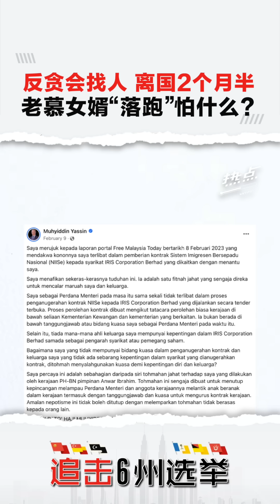女婿涉贪污滥权跑路？法米“提醒”慕尤丁别静静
▌热点短视频 ▌慕尤丁女婿“跑路”了？出国后找不到回家的路？

反贪会周一发布“寻人启事”，助查一起涉及贪污及滥权案，当中包括慕尤丁女婿阿德兰。不过慕尤丁的保持沉默，让执政领袖忍不住“提醒”他回应此事…